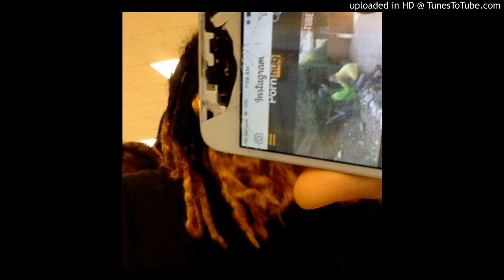ERIC NORTH x $hy - SaudiRACKS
Prod by. CXRPSE

Still not fuckin0 download

XXXXXXXXXXXXXXXXXXXXXXXXXXXXXXXXXXXXXXXX
lyrics

Arabia
TalibanArabia
TalibanArabia
TalibanClvnTalibansaudiBANDS taliBANDComing forYour money mansaudiBANDS taliBANDComing forYour money man
saudi CLVN
Saudi ah CLVNSaudi CLVNSaudi ah CLVN
Coming for your fucking bitchcoming for your mother fucking racksImma come for you little ass niggas
imma coming for your backKeep plays with my money nigga like a cam girl get smackedI want the fucking money want the fucking motherfucking bread cheddar cheese I want racks!!!I want racks in my pocketI want racks ay yahI want racks in my pocketI want racks ay yah

$hy:
i been walking through the desert in a vetements sweater
dirt on my nikes but they still look better
yo chick play my music and you might as well let her
got your vlone on man I’m running with your letter
saudi bands weird clvn taliban I’m the man aye
dream side shit military wit a plan aye
me and chris vayle finna fly out to japan wait
first I’m in the desert baby you can’t see my damn face
yo chick hit me up
said she wasn’t fucking wit you
big fat round butt
i knew what i wanted to do
i know we’re friends
but shit she got me in the mood
then she left me alone
now I’m coming for you both
come to your fucking house wit some sean kelly and a ski mask
we was all good then but now i wanna leave you with your throat slashed
life draining from your eyes no this ain’t a song it’s a bloodbath
thats what happen when it go bad
can’t believe i just wrote that

nigga has the lyrics glitched